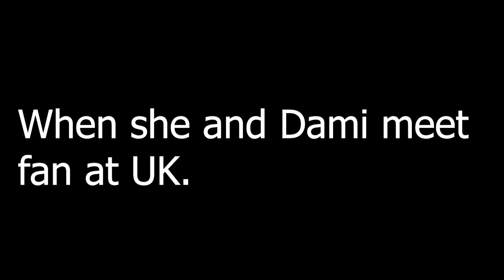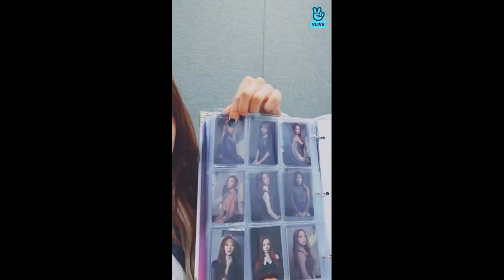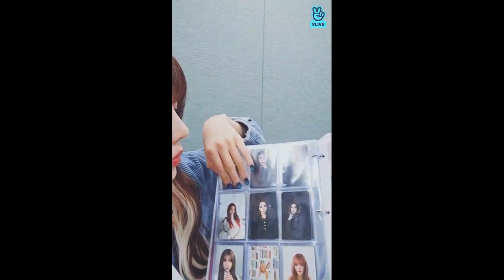Yoohyeon on tatto & mom, fan encounter at UK & shows new merch.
Hope you guys like it. Love you guys so much.